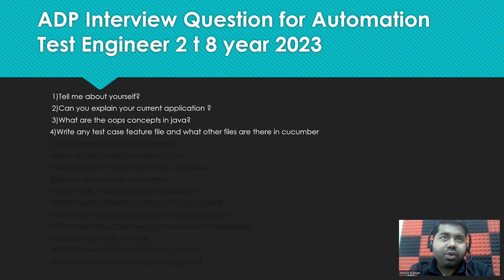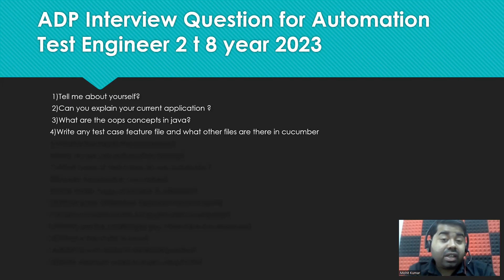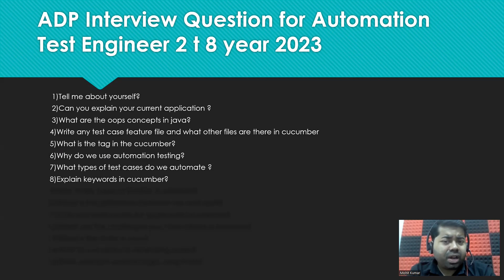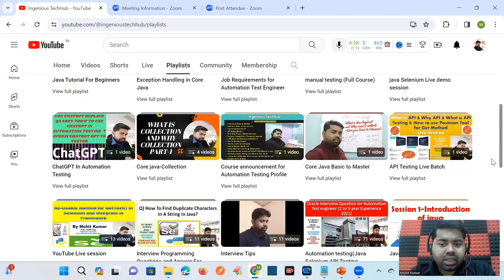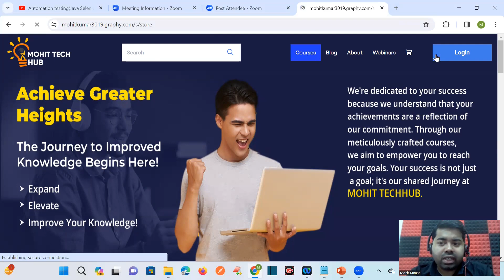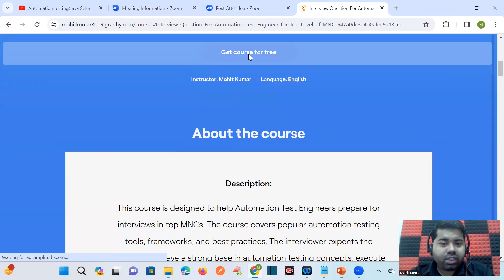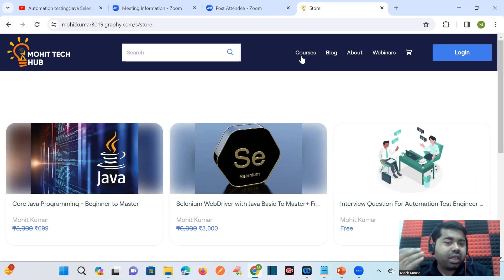ADP Interview Question for Automation Test Engineer 2 t 8 year 2023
API Testing (Full Course)
Java Tutorial For Beginners(Full Course)
Exception Handling in Core Java
Automation testing(Java Selenium API Testing, Cucumber) interview questions and answers for experienced and Fresher
RealTime_Interview Questions And Answer for Experience |Testing|development|Devops
SELENIUM WEBDRIVER TUTORIAL - Learn Selenium Automation with Java
ChatGPT In Automation Testing
Paid Courses:
Core Java + Selenium +Framework
Core Java Programming - Beginner to Master